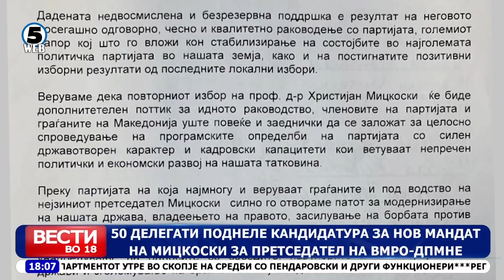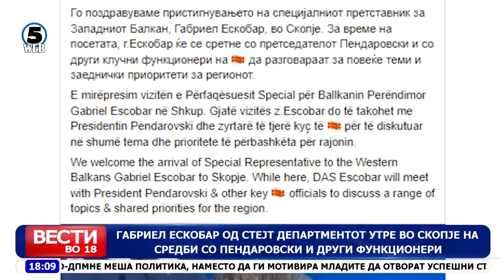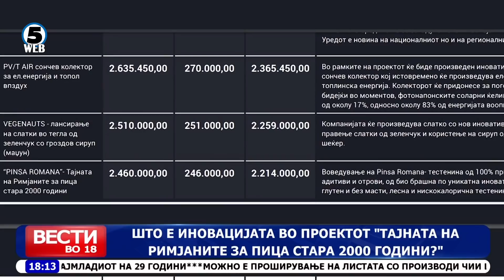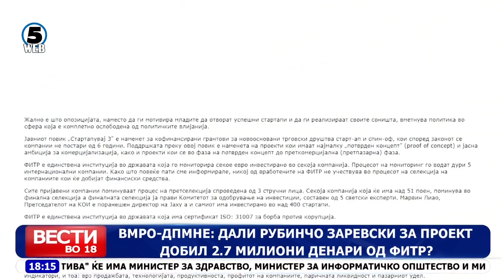Вести на Канал 5 во 18, 5.12.2021